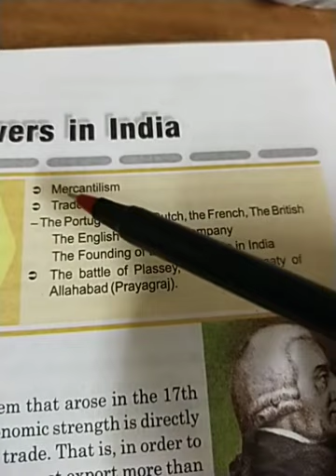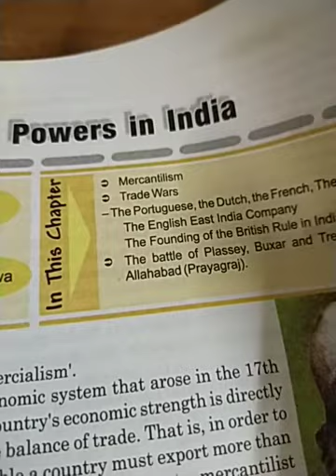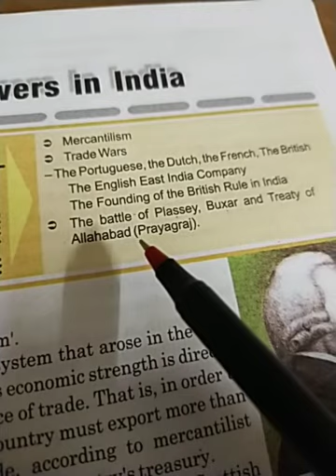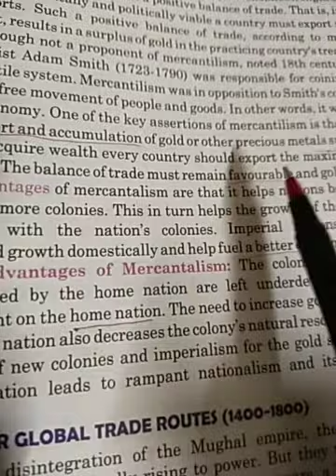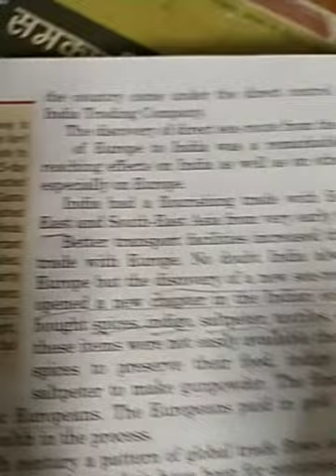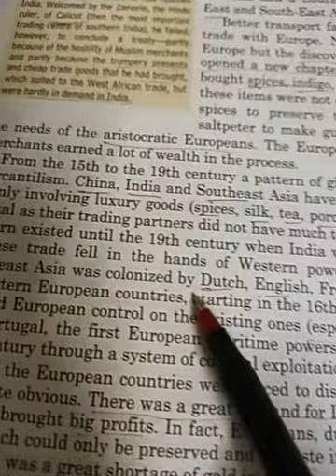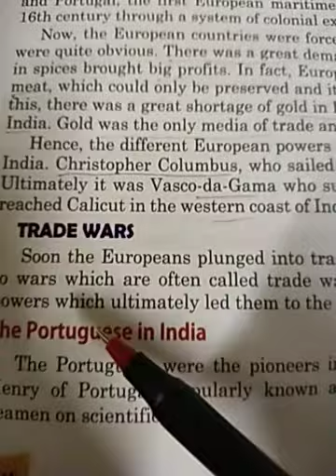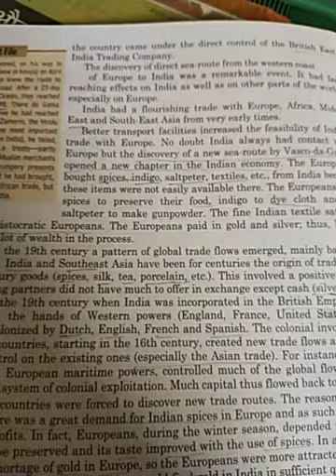Doon's public school// s.st(history) ch-2 part-1// class 8// by Mr Amit Kumar Dubey......